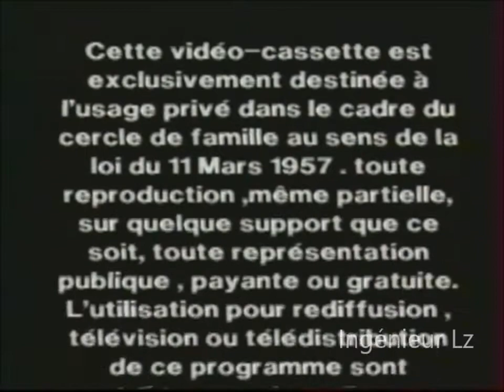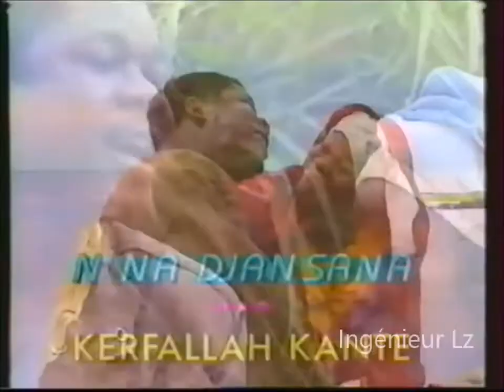En Exclusivité Yondo Sister 1992 8 Clips